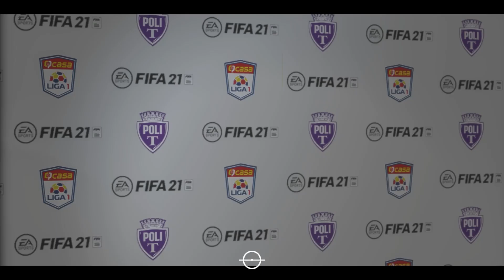CARIERA POLI TIMISOARA - EDITIE DE PASTE EP.18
FIFA 21, CARIERA CU FCSB, REBUILD CAREER MODE , FC ARGES MANCHESTER UNITED BEST WONDERKIDS